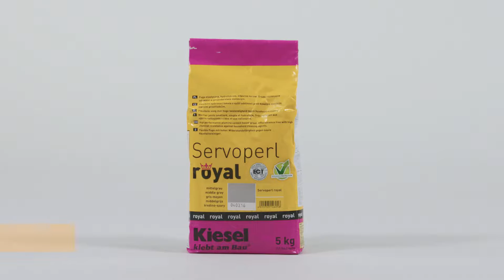Servoperl royal - Anwendervideo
Hochfeste, zementäre Fugenmasse nach DIN EN 13888 CG 2 WA für Fugenbreiten von 1-10 mm. Durch ein sehr dichtes Mörtelgefüge bietet die zementäre Fugenmasse besondere Kennwerte bezüglich mechanischer Belastbarkeit und Abriebfestigkeit. Spezielle Zemente bieten eine deutlich höhere Widerstandsfähigkeit gegenüber chemischen Reinigungsmitteln im Vergleich zu herkömmlichen Zementfugen. Dies ermöglicht die genannten Einsatzbereiche in Abstimmung mit dem jeweiligen Objektnutzer bzw. mit dem Reinigungsmittel-Lieferanten.

Durch die hervorragenden Verarbeitungseigenschaften und dem schnellen Erhärtungsverlauf wird ein Auswaschen der Fugen verhindert.

Servoperl royal brennt nicht auf und kann im Innen-, Außen- und Unterwasserbereich eingesetzt werden. Es eignet sich zur Verfugung von keramischen Belägen, insbesondere Steingut, Irdengut, auch Feinsteinzeug in Feucht- und Nassräumen sowie auf Heizestrichen oder Zwischenwänden aus Gipskartonplatten und in Bereichen mit hoher Beanspruchung.